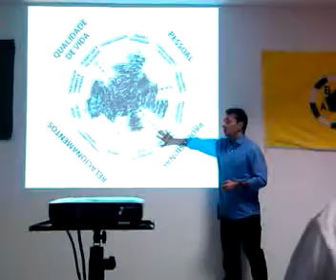Palestra de Coaching do Treinador e Coach Fábio Coutinho na ABTF 2013 parte 2